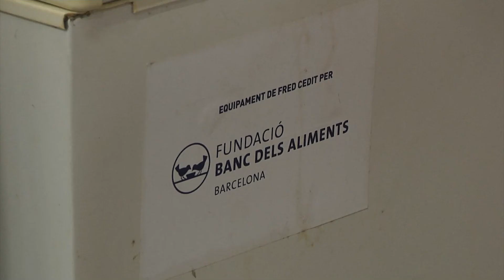El Banc dels Aliments, en mínims històrics